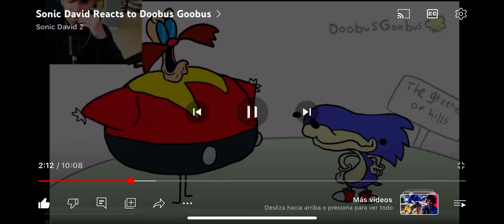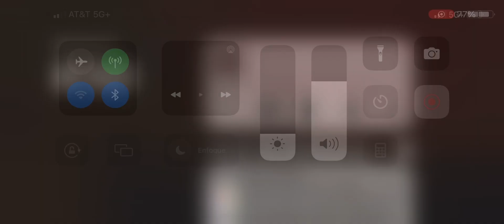10 de marzo de 2023